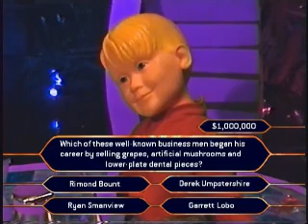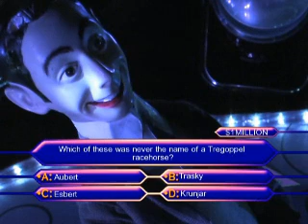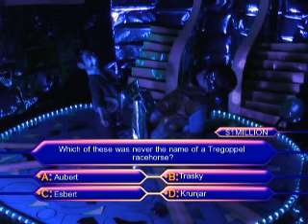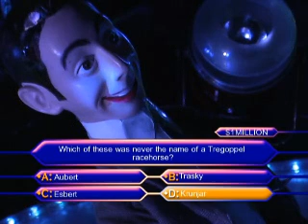Who Wants to be an Alienaire - Tutt Returns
NEW EPISODE - Tutt returns to face a new question worth a million basic!